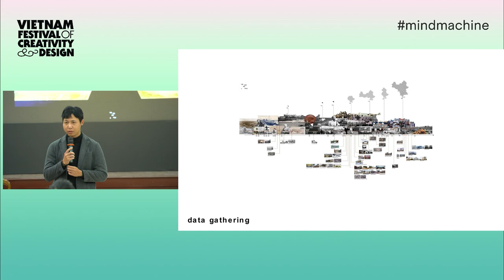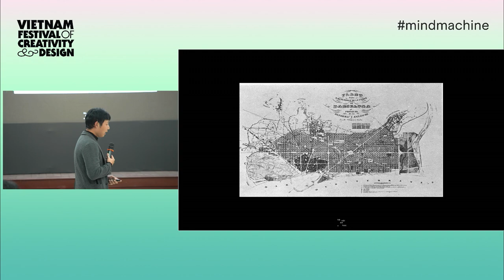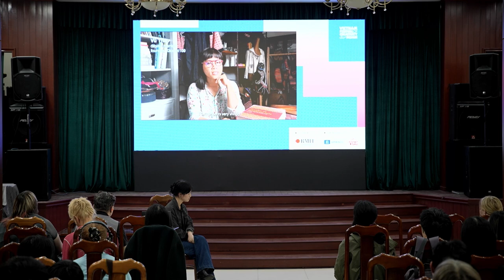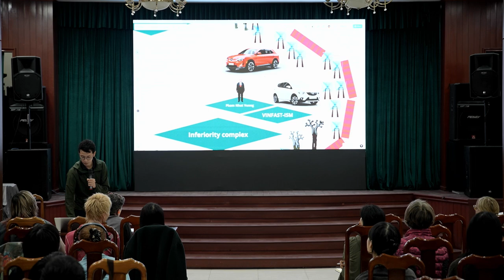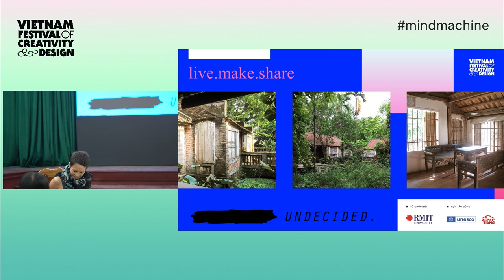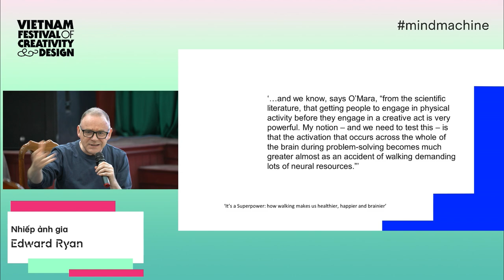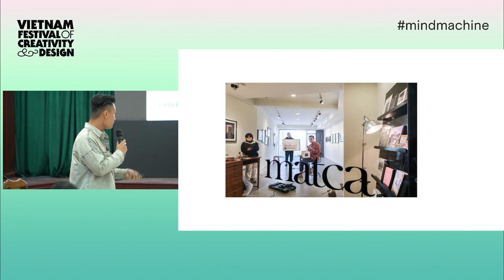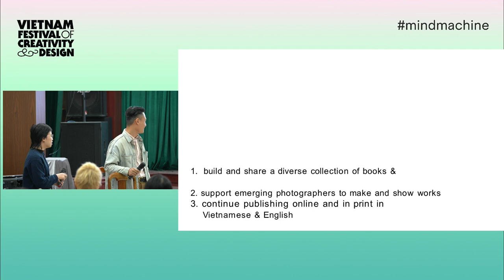Future Heritage Symposium: Creative intelligence & the impact on ‘future heritage’ in Vietnam part 2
Điều gì tạo nên một nơi chốn? Hay đặt trong bối cảnh Việt Nam, điều gì khiến Việt Nam trở thành một Việt Nam độc đáo như bây giờ?

Đó là câu hỏi khơi nguồn cho hội thảo "Di sản tương lai: Trí tuệ sáng tạo và tác động tới di sản tương lai tại Việt Nam". Từ góc nhìn trong và ngoài nước, nghệ sĩ và ngành công nghiệp, các diễn giả sẽ cùng chia sẻ những nghiên cứu (truyền thống và phi truyền thống) xung quanh chủ đề trí tuệ sáng tạo và tác động tới "di sản tương lai" ở Việt Nam.

Sự kiện được tổ chức bởi Bảo tàng Phụ nữ Việt Nam.

THÔNG TIN DIỄN GIẢ:

✨ Michal Teague, Nhà thiết kế, Giảng viên, Đại học RMIT Việt Nam
✨ Thảo Vũ, Giám đốc sáng tạo, Nhà thiết kế thời trang, Kilomet109
✨ Tiến sĩ Alison Bennett, Phó Trưởng khoa Nhiếp ảnh, Đại học RMIT Melbourne
✨ Nguyễn Duy Anh, Nghệ sĩ ảnh động, ba-bau AIR
✨ Tiến sĩ Alan Hill, Giảng viên/Chủ nhiệm bộ môn, Cử nhân Nghệ thuật (Nhiếp ảnh), Đại học RMIT Melbourne
✨ Paul-Antoine Lucas & Bùi Quý Sơn, Kiến trúc sư, Học giả, Exutoire, Oslo & Vietnam
✨ Mai Hưng Trung, Kiến trúc sư, Giám đốc, Hanoi Ad Hoc
✨ Thao Nguyen, Nhà thiết kế, Giảng viên, Đại học RMIT Melbourne
✨ Elise Luong, Quản lý Nghệ thuật, Đồng sáng lập Undecided Productions - Arts and Music, Brussels & Hanoi
✨ Hà Ninh Phạm, Nghệ sĩ, Giảng viên, Đại học RMIT Vietnam
✨ Edward Ryan, Nhiếp ảnh gia, Giảng viên, Đại học RMIT Việt Nam
✨ Hà Đào, Chủ biên, Matca
✨ Linh Phạm, Đồng sáng lập, Giám đốc sáng tạo, Matca

CHỦ TRÌ HỘI THẢO:

🔸 Tiến sĩ Rachel Jahja, giảng viên khoa Truyền thông và Thiết kế, trường Đại học RMIT Việt Nam

Với chủ đề TRÍ TUỆ & CÔNG NGHỆ, chương trình VFCD 2023 bao gồm chuỗi các hoạt động tọa đàm/hội thảo, triển lãm, workshop, tour, và nhiều hoạt động có tính gợi mở khác, nhằm tôn vinh năng lực sáng tạo và tính nhân bản trong kỷ nguyên công nghệ.

Liên hoan Sáng tạo & Thiết kế Việt Nam 2023 do Đại học RMIT Việt Nam phối hợp tổ chức cùng Tổ chức Giáo dục, Khoa học và Văn hóa của Liên Hợp Quốc (UNESCO), Viện Văn hóa Nghệ thuật Quốc gia Việt Nam (VICAS), cùng các đối tác đa dạng gồm cá nhân, nhóm, tổ chức, doanh nghiệp hoạt động trong lĩnh vực sáng tạo, thực hiện với sự bảo trợ truyền thông từ Hanoi Grapevine và đối tác thiết kế Behalf Studio.
What is a space made of? Or in the context of Vietnam, what makes Vietnam the unique Vietnam as it is right now?

This is the question that started the symposium "Future Heritage: Creative intelligence and the impact on future heritage in Vietnam". With perspectives from inside and outside of the country, of artists and industries, speakers will present research (traditional and non-traditional) around the theme of creative intelligence and the impact on "future heritage" in Vietnam.

The event is organised by the Vietnamese Women's Museum.

SPEAKERS:

✨ Mrs. Michal Teague, Designer, Associate Lecturer, RMIT University Vietnam
✨ Ms. Thảo Vũ, Creative Director, Fashion Designer, Kilomet109
✨ Dr. Alison Bennett, Associate Dean Photography, RMIT Melbourne
✨ Mr. Nguyễn Duy Anh, Moving Image Artist, ba-bau AIR
✨ Dr. Alan Hill, Lecturer/Program Manager, Bachelor of Arts (Photography), RMIT Melbourne
✨ Mr. Paul-Antoine Lucas & Bùi Quý Sơn, Architects, Academic, Exutoire, Oslo & Vietnam
✨ Mr. Mai Hưng Trung, Architect, Director, Hanoi Ad Hoc
✨ Ms. Thao Nguyen, Designer, Lecturer, RMIT Melbourne
✨ Ms. Elise Luong, Art Manager, Writer, Co-founder Undecided Productions - Arts and Music, Brussels & Hanoi
✨ Mr. Hà Ninh Phạm, Artist, Associate Lecturer, RMIT Vietnam
✨ Mr. Edward Ryan, Photographer, Associate Lecturer, RMIT Vietnam
✨ Ms. Hà Đào, Managing Editor, Matca
✨ Mr Linh Phạm, Co-founder and Creative Director, Matca

MODERATOR:

🔸 Dr. Rachel Jahja, Lecturer, School of Communication & Design, RMIT University Vietnam
About

Under the theme MIND & MACHINE, the festival’s programme includes a series of tours, talks/seminars, workshops, exhibitions, and activities celebrating Vietnam’s creative power and human identity in the age of technology.

Vietnam Festival of Creativity & Design 2023 is organised by RMIT University Vietnam in partnership with the United Nations Educational, Scientific, and Cultural Organisation (UNESCO), Vietnam National Institute of Culture and Arts Studies (VICAS) and other partners, including individuals, groups, organisations, enterprises in the creative industries, with Hanoi Grapevine as the media partner and Behalf Studio as the design partner.